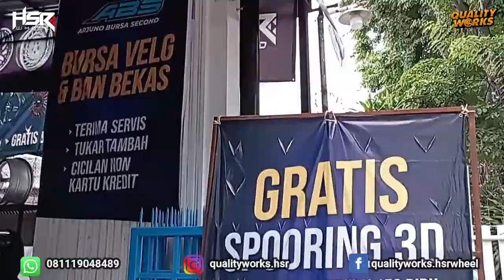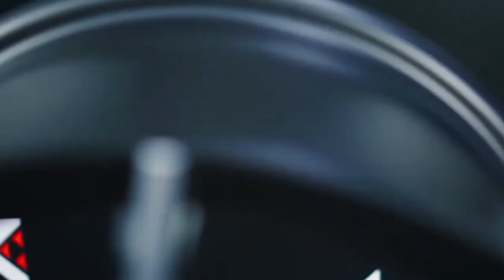TOYOTA CALYA MAKIN CAKEP UPGRADE VELG HSR MYTH01 R17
Toyota Calya modif velg HSR Myth01 R17 dan ban Accelera 205/45 ZR17

Sedia servis Spooring 3D, Balancing, Velg HSR, Ban mobil berbagai merk, dan Aksessories

Quality Works Surabaya
Jl. Arjuno no. 84 Sawahan, Kota Surabaya

Jam Buka Toko :
Senin - Sabtu : 8:30 WIB - 18:00 WIB
Minggu : 9:30 WIB - 17:00 WIB

Untuk pemesanan bisa hubungi kami di :
No WA:
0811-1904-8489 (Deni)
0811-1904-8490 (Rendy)